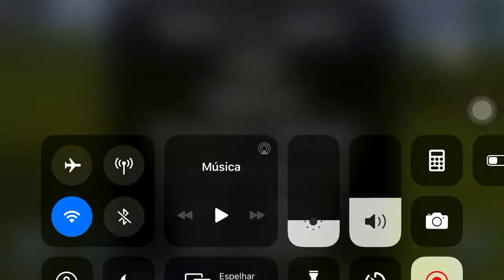Trainz 2 Short: Crash in Electric Commuter